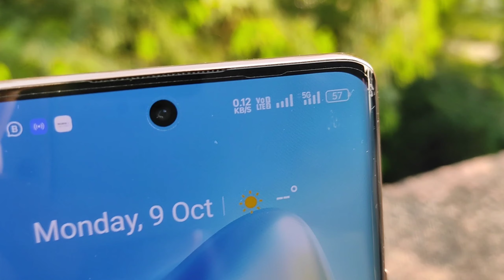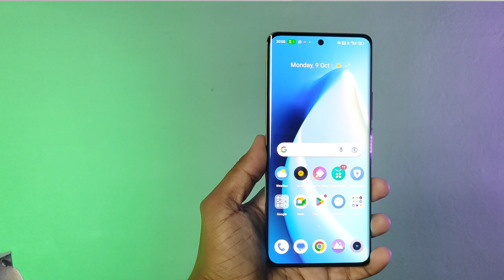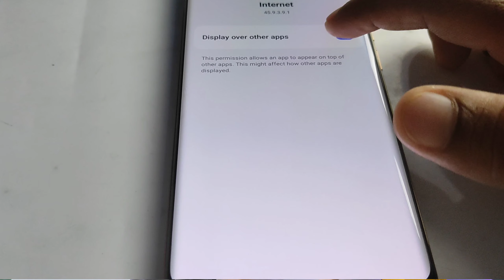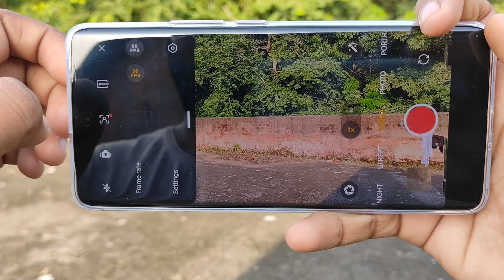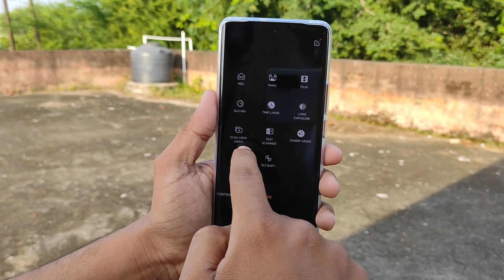Realme 11 Pro 5G Unboxing⚡First Impression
Godox Softbox

RGB Light

Black Screen

Your Query :-

realme 11 pro plus vs lava agni 2